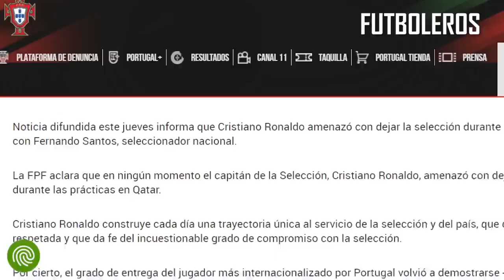La IMAGEN que DICE la VERDAD de CRISITIANO RONALDO tras ser SUPLENTE, ACLARAN las POLÉMICAS de CR7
"En el fragor de la conversación con el entrenador, cuando supo que no estaría en el once inicial... pensó en lo peor", arranca el diario portugués Record para analizar las horas clave de Cristiano Ronaldo tras enterarse de su suplencia ante Suiza en el Mundial de Qatar 2022. Un bombazo que no han dudado en destacar en su portada: "Ronaldo amenazó con irse", reza el titular.

Tras la publicación, la Federación Portuguesa de Fútbol ha querido salir al paso de las informaciones y, en un comunicado, y afirmó que "Cristiano Ronaldo no amenazó con dejar la selección".

Comunicado íntegro de la FPF
Una noticia publicad este jueves asegura de que Cristiano amenazó coin dejar la selección durante una conversación con Fernando Santos, seleccionador nacional. La FPF aclara que en ningún momento el capitán de la selección nacional, Cristiano Ronaldo, amenazó con dejar el equipo nacional durante las prácticas en Qatar. Cristiano Ronaldo construye cada día un historial único al servicio de la selección y del país que hay que respetar y que atestigua el incuestionable grado de compromiso con Portugal.

De hecho, el grado de entrega del jugador se demostró nuevamente en la victoria contra Suiza, en los octavos de final del Mundial 2022. La selección nacional -jugadores, entrenadores y estructura de la FPF. se encuentra concentrada y entusiasmada en el objetivo de hacer una gran Copa del Mundo.

La historia arranca con el partido de fase de grupos entre Portugal y Corea del Sur. En el minuto 65 y con 3-1 en el marcador, Fernando Santos decide mover ficha. Un triple cambio que manda a Cristiano Ronaldo al banquillo y que acaba con una reacción polémica del '7' en el terreno de juego: "Tienes una prisa de cojones por quitarme", fueron las palabras que recogieron el medio portugués CMTV. El cabreo era más que evidente y la respuesta del entrenador portugués no tardó en llegar.

Cabreo y suplencia de Cristiano
"He visto las imágenes del cambio de Cristiano y su reacción no me ha gustado nada", aseguró Fernando Santos en la rueda de prensa previa al partido de octavos ante Suiza. "Pero a partir de ahí, esos temas se resuelven en casa y toca pensar en el partido de mañana, en el que todos estamos enfocados", finalizó. Sin embargo, la decisión ya estaba tomada. Cristiano Ronaldo sería suplente en un partido decisivo para Portugal.